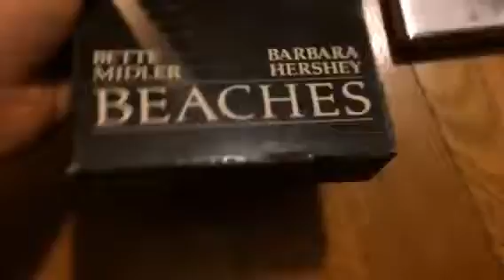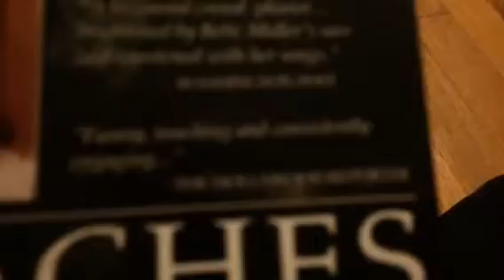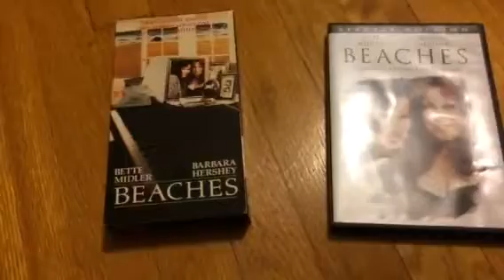2 Different Versions of Beaches (19??)